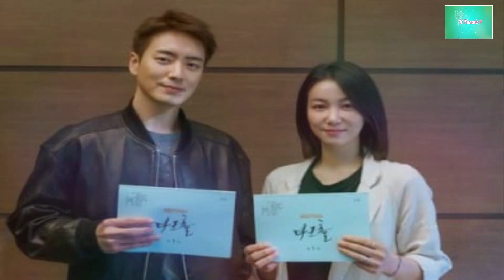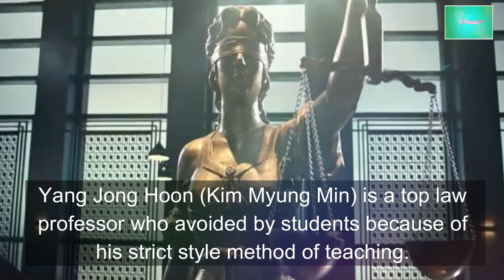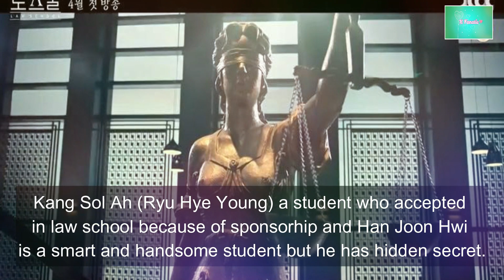4 NEW ANTICIPATED KOREAN DRAMAS OF ARIL 2021 l Law School, Taxi Driver, Undercover l K Fanatic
4 upcoming Korean dramas in April 2021.

Stay safe!